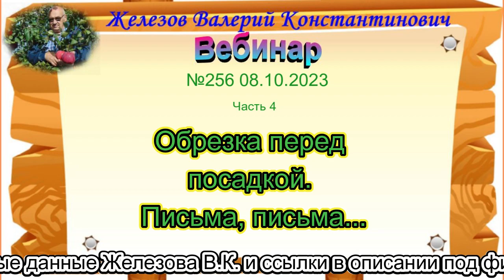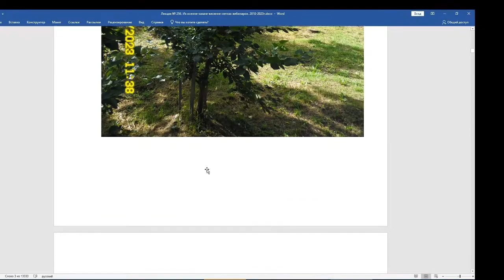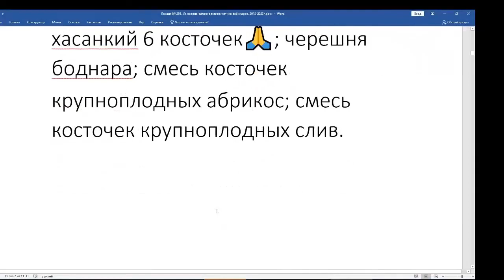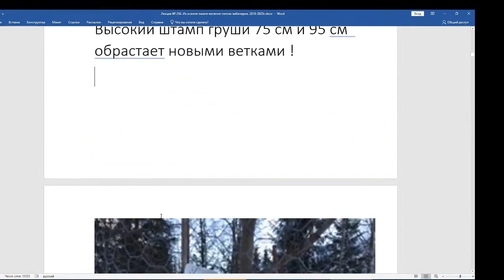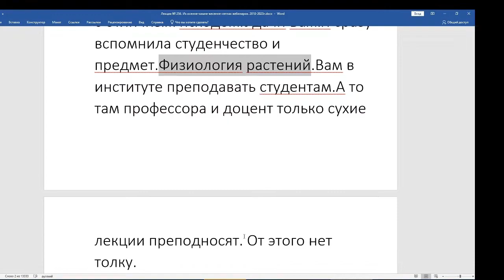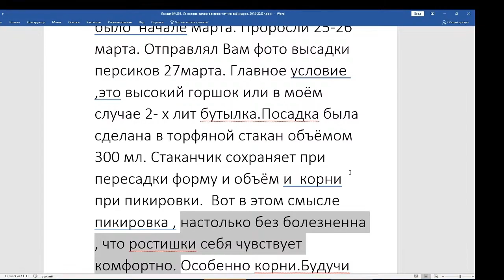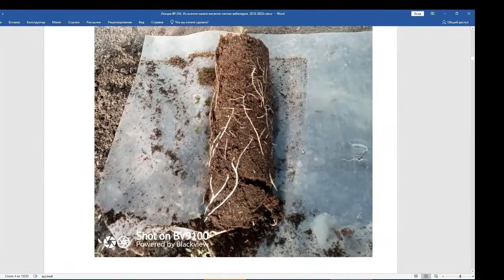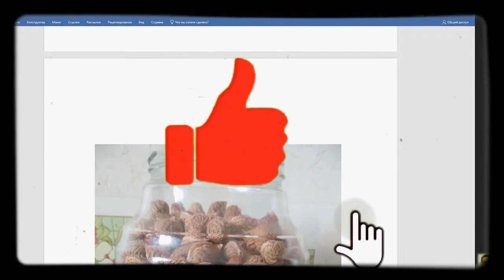Железов Валерий. Вебинар 256. ч. 4. Обрезка перед посадкой. Письма, письма...